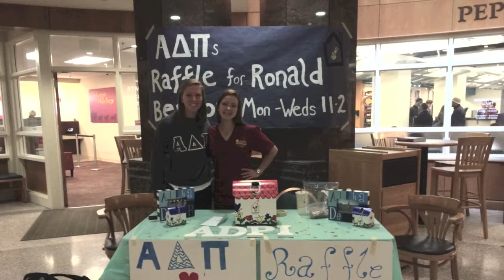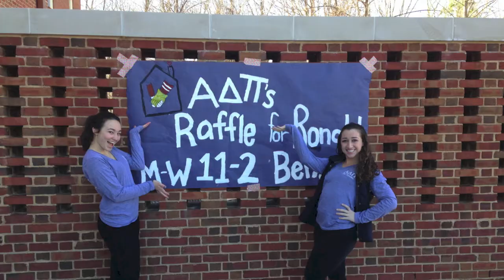Alpha Delta Pi's Gala for Giving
The Eta Upsilon Chapter of Alpha Delta Pi Sorority wishes all to come and attend the 2014 Gala for Giving in honor of Ronald McDonald House Charities for a night under the stars!